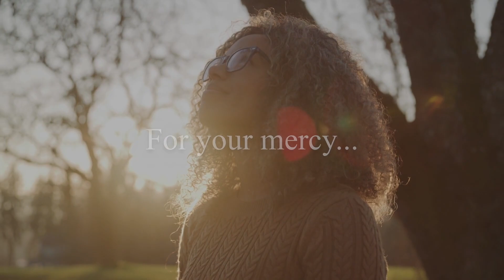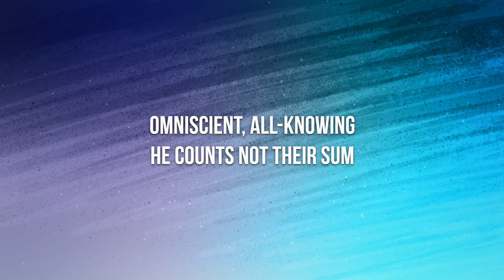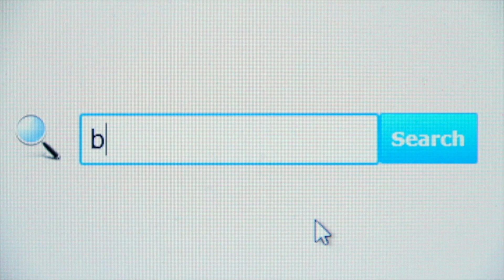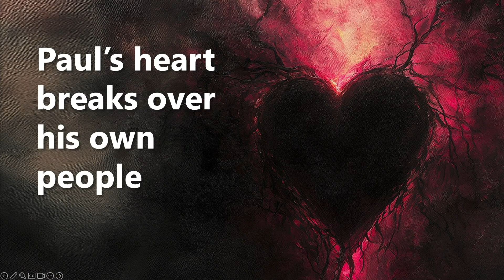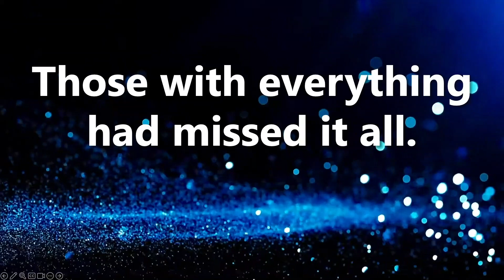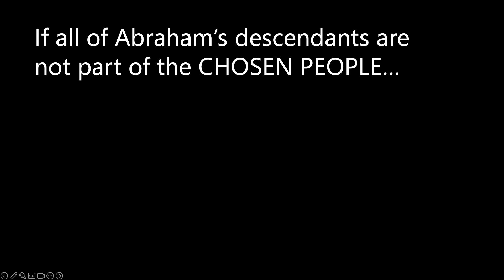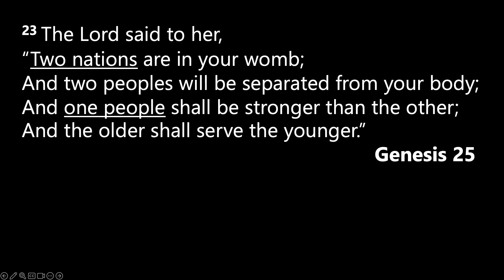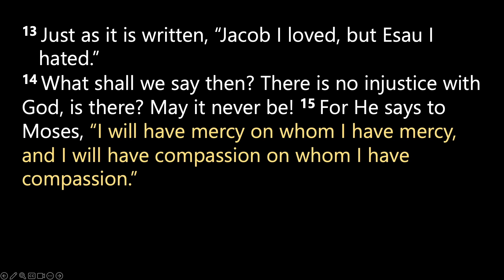Big hearts and the Ultimate Choice Romans 9:1-15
These verses help us understand the size of Paul's heart and his love for his people.  We are challenged by such love.  His statement of love is followed by a clear explanation that one was never saved by genetics.  Right from the onset, it was clear.  You just have to look at Abrahams two sons.